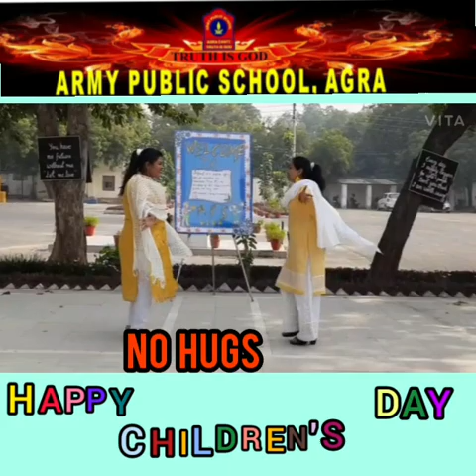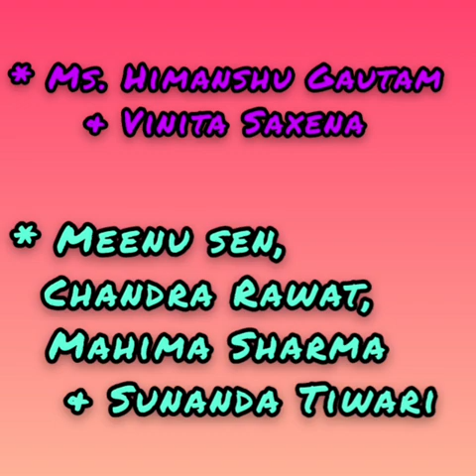Children's Day Performance by Teacher’s of Army Public School Agra- Primary Wing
Event conducted by:
Ms. Sonali Sharma
Ms. Manisha Sajeesh
Ms. Himanshu Gautam
 (Team CCA)